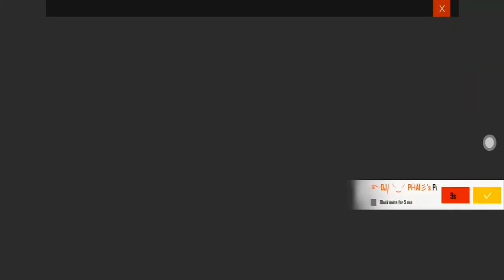Free Fire - New TRAP Top Up 1000 Diamonds Car Skin | បុកលុយយក ឡាន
សូមអរគុណ អល ប្រូ អែន សិស
ដែលបានចូលទស្សនាវីដេអូរបស់ខ្ញុំ
ខ្ញុំបាទសូមថ្លែងអំណរគុណទុកជាមុន
សម្រាប់់បងប្អូនដែលបានចូលទស្សនាហើយ
សូមជួយចុច ឡាច នឹងចុច ជាវ ខ្ញុំនឹងមានវីដេអូថ្មីៗ រៀងរាល់ថ្ងៃ ដើម្បីចែកជូន អល ប្រូ អែន សិស បានទស្សនាកម្សាន្តលេង សូមអរគុណ ពីខ្ញុំ DJ GAME

In My channel is contents with:
1. Video gaming
2. Teaching how to play game
3. Education Technic
4. Selling the Heroes game
5. Funny in game
primitive videos
Thank yous so much
to receive the video